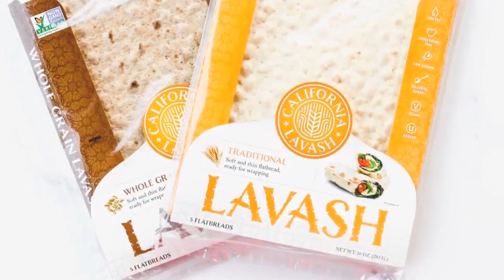Shaw's Simple Swaps - Healthier Holiday Swaps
Holiday season can be stressful, but eating healthy doesn’t have to be! Registered Dietitian Liz Shaw shows you the best ways to stay satiated and satisfied without the stress this holiday season